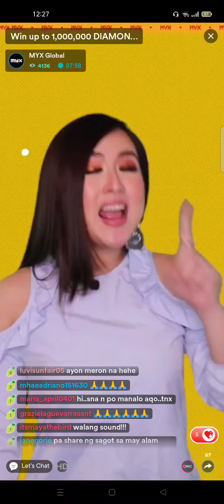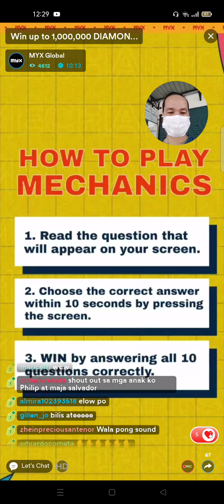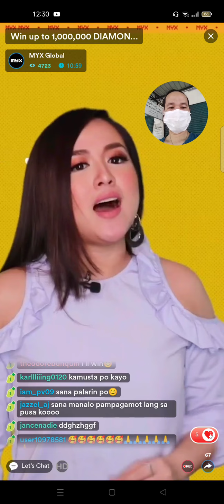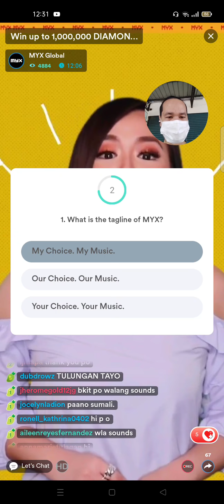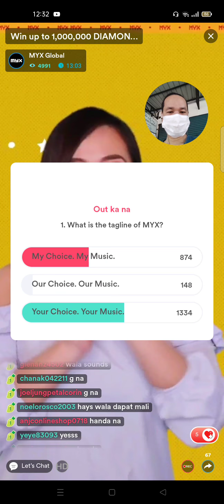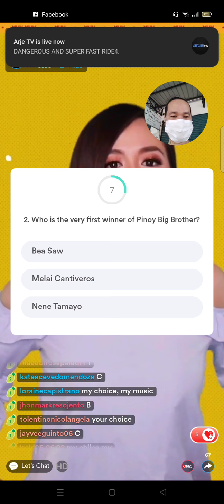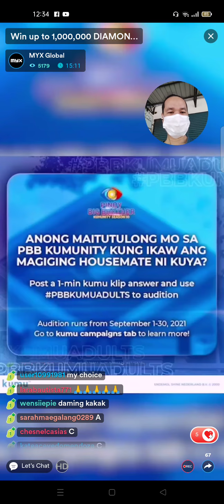Myx Global. Win up to 1,000,000 diamond.. out na ako..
watching myx global